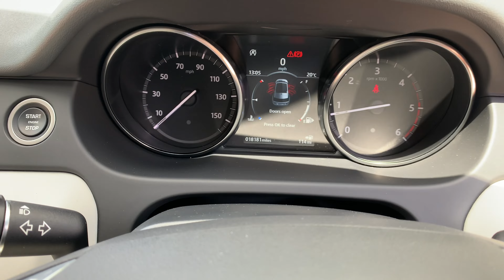Land Rover Discovery Sport 2.0 eD4 HSE Euro 6 (s/s) 5dr (5 Seat)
DC Automobiles is delighted to offer this Land Rover Discovery Sport 2.0 eD4 HSE Euro 6 (s/s) 5dr (5 Seat), 2019 68 plate, 6 speed finished in Fuji White with Cirrus Grey Leather.

The specification includes 20" Alloys, ABS, USB and AUX Input, Dual Climate Control, Cruise Control with Speed Limiter, Touchscreen Satellite Navigation, Rear Reversing Camera, Computer, Remote Central Locking, Electric Windows, Fixed Panoramic Glass Sunroof with Electric Blind, Electric/Folding/Heated Mirrors, Electric/Heated Seats, Folding Rear Seats, Heated Front Screen, Front and Rear Park Sensors , DAB, Meridian Sound, Leather Multi Function Steering Wheel Heated, Bi HID Headlamps, Daytime Running Lights, Rain Sensing Wipers, Centre Armrest, Bluetooth Telephone Connectivity with Voice Control, Boot Liner, Inflation Kit, Auto Dip Rear View Mirror, Isofix, Child Locks, Lane Change Assist, 3 x Rear Seat Belts, Front Fogs, Brushed  Aluminium Inlays, Auto Boot Lid, Two Keys, just 18,185 miles,  full Landrover Service History.

Please telephone to make an appointment to view.  Not all cars are kept on site.  Click and Collect and Click and Deliver available.  Finance available.